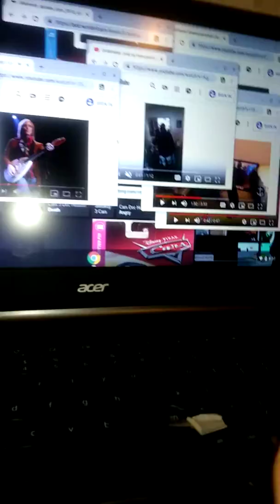Herb you're the leader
Don't worry your friends I will make new song on Thursday this day report tainment about reason herb on cars 3